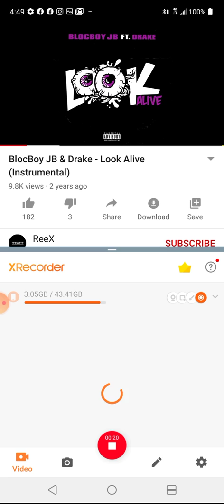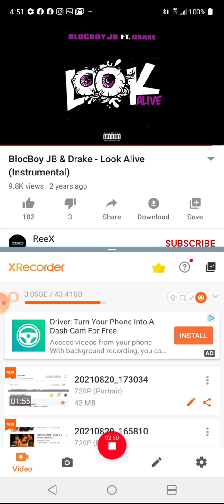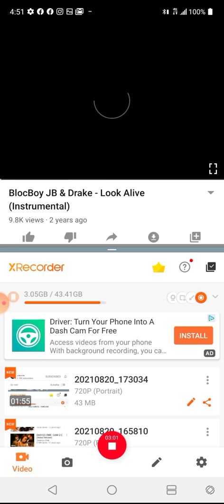Jmhonkey ft. Joi.LukeSkiiRhattzii